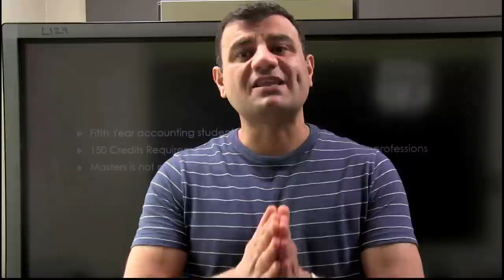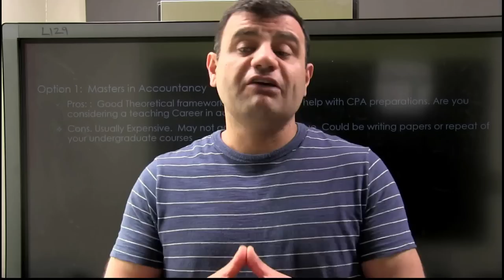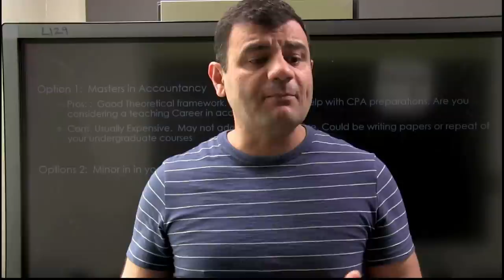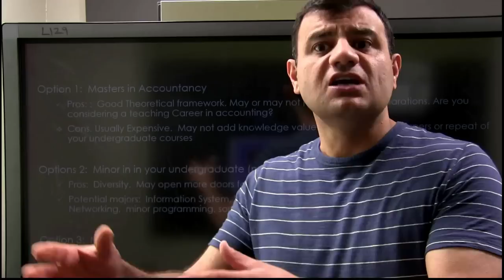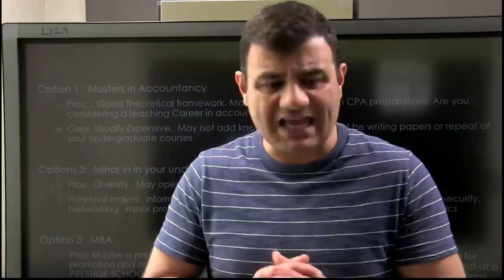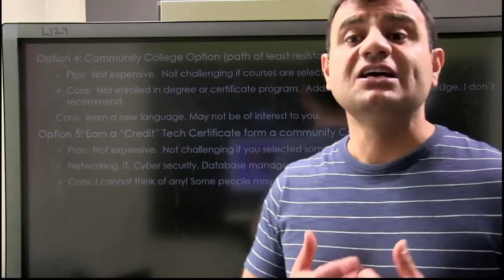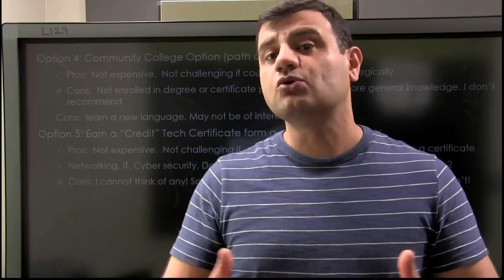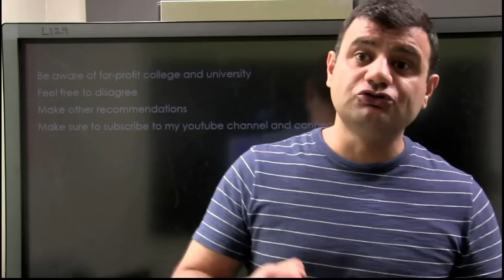How to get 150 Credit Hours to Be Eligible to Sit for the CPA exam. 5 ways to get 150 credit hours.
Future CPAs need to meet teh 150 credit hours in order to be elegible to sit for the CPA exam. In this video, Professor Farhat explain the 150 credit hours options.